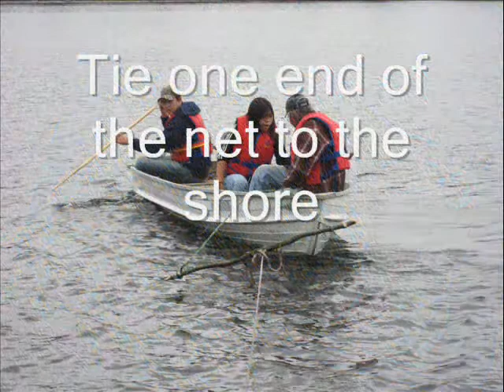Setting the net.wmv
Students at PFFNHS setting the net and smoking fish.